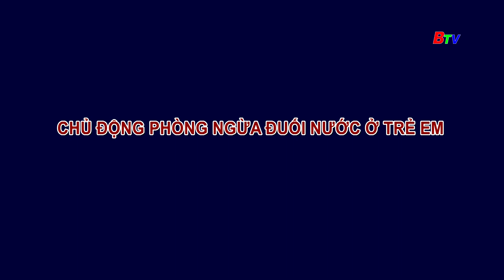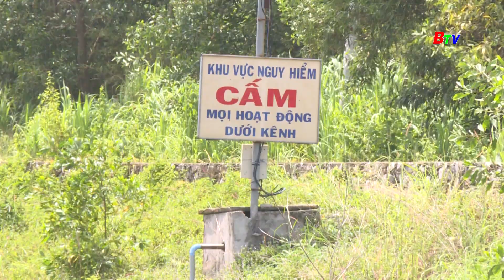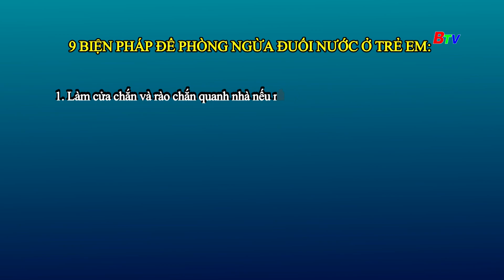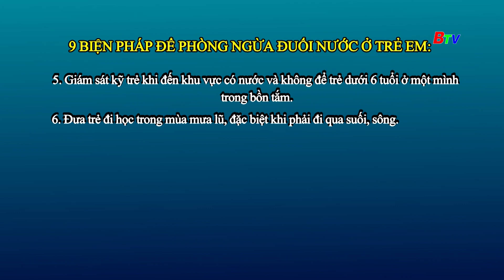Chủ động phòng ngừa đuối nước ở trẻ em